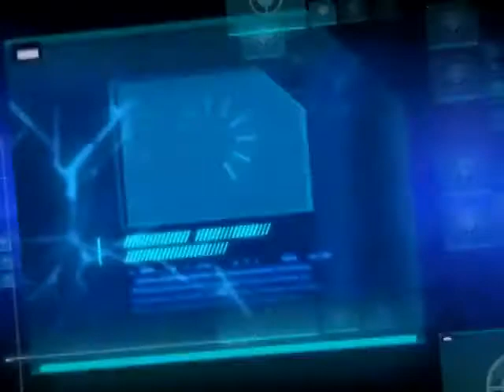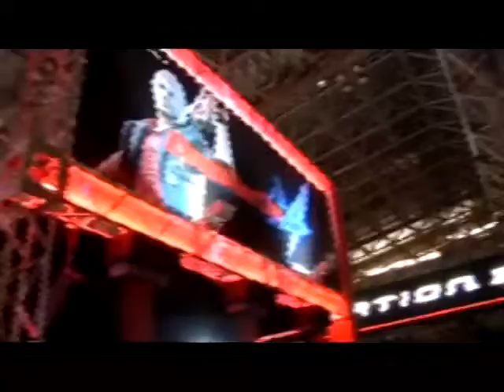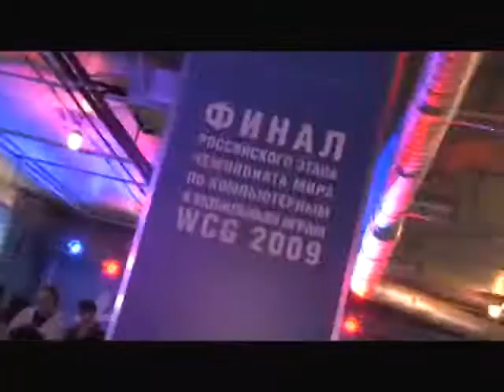122 - Виртуалити Ver. 2.0 (ТК "MTV Russia", 2009 год) Макс Васильев - 480p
122 - Виртуалити Ver. 2.0 (ТК "MTV Russia", 2009 год) Макс Васильев - 480p

НОВОСТИ, preview:
- Need for Speed: Nitro (16 ноября; Wii, DS)
- Serious Sam HD (совсем скоро; PC, Xbox 360)

Сюжет Виртуалити:
- Репортаж с Tokyo Game Show 2007
- Bayonetta

НОВОСТИ, review:
- Where the Wild Things Are (мультиплатформа)
- Aion (сайт)

Звездные Игры:
- Леонид Руденко тестирует DJ Hero

Сюжет Виртуалити:
- Divinity II: Ego Draconis
- Репортаж Михаила "Лисориус" Лисецкого о финале World Cyber Games 2009 в Москве;
Ведущий:
- Макс Васильев

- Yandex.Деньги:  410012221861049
- QIWI: по нику - INQUISITORALEX